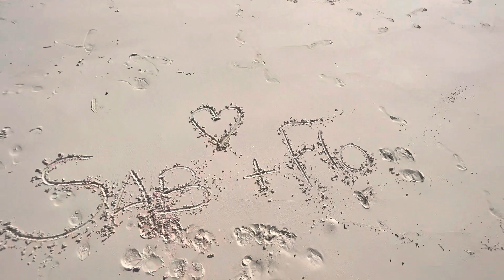Side Bob Marley’s house, Bahamas 🇧🇸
Bahamas 🇧🇸 Lifetime, Experience-2023